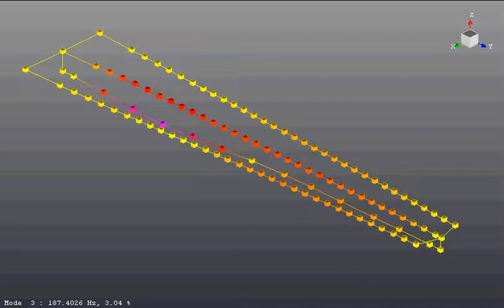Gothic harp soundbox 188Hz